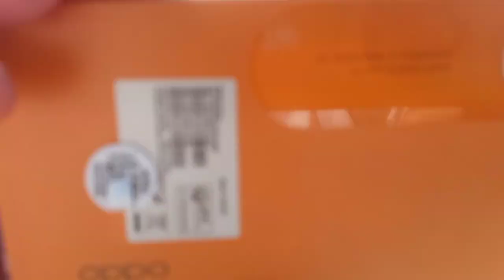Manila bay update JUNE 17, 2023